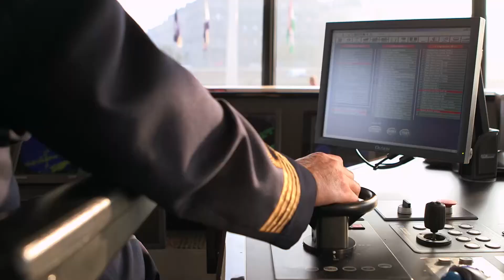World's Greatest Cruises on PBS: Season 1, Episode 10 Danube History and Innovation TRAILER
In this episode of World’s Greatest Cruises, Lynn Elmhirst celebrates the culture of Central Europe during an AmaWaterways river cruise on the Danube through Germany, Austria, and Hungary. She meets an organ-playing Abbot, gets a front-row seat to explore castles along the river, meets a Hungarian cowboy, and visits a museum of the future.
Find out more about the only cruise/ travel TV program on PBS